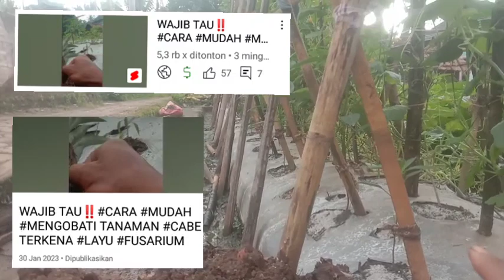TONTON SEKARANG‼️INILAH PUPUK CABE YANG WAJIB DIKOCORKAN DIMUSIM